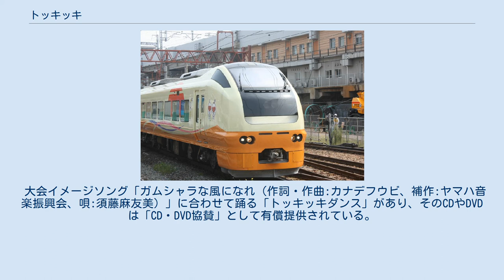トッキッキ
トッキッキ（とっぴー） トッキッキ（きっぴー） トッキッキは、新潟県の宣伝マスコットキャラクターの名称。
元は、2009年開催の第64回国民体育大会・トキめき新潟国体および第9回全国障害者スポーツ大会・トキめき新潟大会の共通マスコットキャラクターであった。
 新潟県の県鳥であるトキのつがいがモチーフ。
男の子・女の子のペアであり、ペアで「トッキッキ」と命名されている。
丸みを帯びた体型と顔の赤いハートが特徴。
またハートには、大会名称である「トキめき」と「大会参加者の熱い想い」という意味が込められている。
 その愛嬌ある風貌から県内での人気度は高い。
 トキめき新潟国体・トキめき新潟大会終了に伴い大会マスコットとしての任務を終えたが、その人気の高さから、新潟県は2009年10月14日トッキッキを「宣伝課長」に任命、当時の知事の泉田裕彦より辞令が交付された。
 同大会で行われる各種競技を模したイラスト等が描かれる。
また新潟県内のスポーツ大会や各種イベント等で着ぐるみが参加することも多い。
 大規模イベントでは、巨大バルーン遊具「きっぴーのふわふわトランポリン」が登場することも。
 大会イメージソング「ガムシャラな風になれ（作詞・作曲:カナデフウビ、補作:ヤマハ音楽振興会、唄:須藤麻友美）」に合わせて踊る「トッキッキダンス」があり、そのCDやDVDは「CD・DVD協賛」として有償提供されている。
また一部実行委員会サイトでの閲覧もできる。